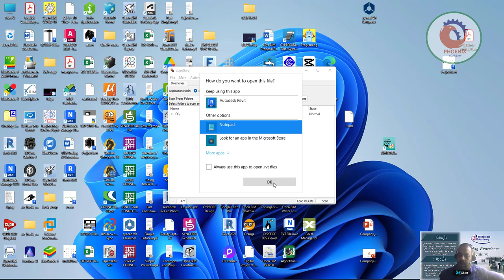HOW TO FIND OUT WHAT VERSION OF REVIT A FILE IS WITHOUT OPENING REVIT كيفية معرفة ما هو إصدار ملف ال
As we all know, Autodesk bring out a new version of Revit every year. I for one have multiple versions of Revit loaded, as I have worked on a lot of different projects over the years. Existing projects can be upgraded to the newest version of Revit, but this can create issues with other consultants involved and what version of Revit they are running. As such, it is extremely frustrating opening an old project and trying to guess which version of Revit it is! Figuring out the Revit file version of a project is is not so simple, and may mean opening the project with each version of Revit to find out. What a pain!

*NOTE* – There are Revit Plug ins and Extension tools available which can directly display the Revit version of a file (See comments below). This blog posts shows you how to do it without downloading these.

GS
3D model2017A360Add inBIM Objectscurtain wallsDesign OptionsDimensionsDownloadsDrawing SheetsFiltersFormulasFREE Revit FamiliesGuest PostIFCIFC ExportLaser ScanMetal Sheet claddingmiter jointOnline ViewerPlot ErrorPoint CloudsRebarRevitRevit Design OptionsRevit FamilyRevit Family Guidelinesrevit hotkeysrevit keyboard shortcutsRevit performancerevit quick keysRevit TipsRevit ViewerSchedulessharing modelsstandardssteel framingStructural ConnectionsStructural DraftingStructural revit templateStructuretipsView referenceView TitleWeld symbols

What Version Of Revit

FINDING WHAT VERSION OF REVIT A FILE IS WITHOUT OPENING REVIT
If you right click on a .rvt file and click properties, it only gives you the Date created and the Date modified. To find out what Revit Version the .rvt file is (without opening Revit) we open the .rvt file using Notepad.

This bring ups a text file with a whole lot of gobbledygook! That’s OK, what we then have to do is go to the Edit menu and then click Find.. (or just press CTRL+F on the keyboard)

This brings up a search bar. Here you want to type “B u i l d” into the search bar and click Find Next. Note you need a space between the letters e.g B [space] u [space] i [space] l [space] d

This then finds the word “Build” amongst the gobbledygook. If you look directly to the left before Build you will see the Version that the Revit file is. In this example it is a Revit 2018 project. Woooh!

Doing this can save a lot of time if you have no idea what version a revit file is. It saves you from having to open the file with different versions of Revit, which can become time consuming if you guess the wrong one!

To save you from coming across this problem in the future, I have found it best to include the Revit Version in the Title of your Revit file. e.g “[Job No]_[Job Title]_[Revit Version]” or to at least  have it written down or saved in your project folder. It is very frustrating trying to remember and check what version of Revit a file is!!

If you have any other tips or methods to check the revit file version then please share them in the comments below!